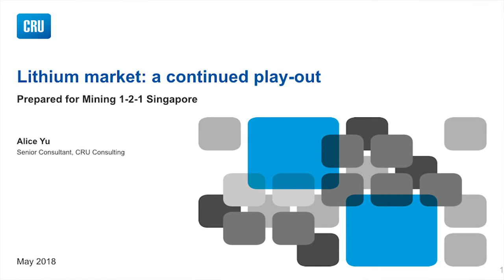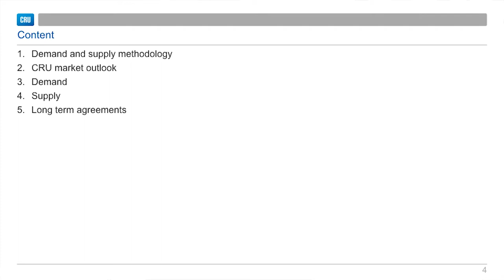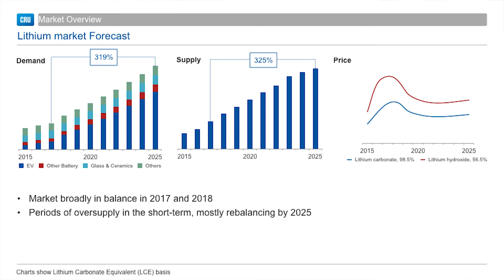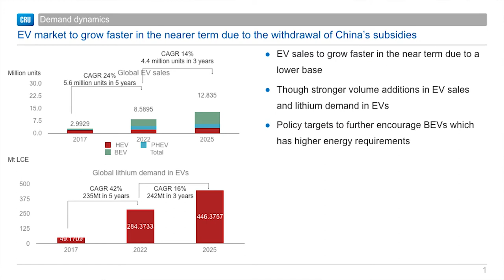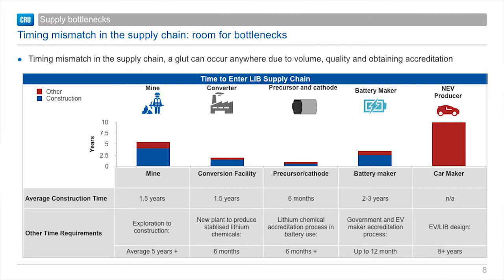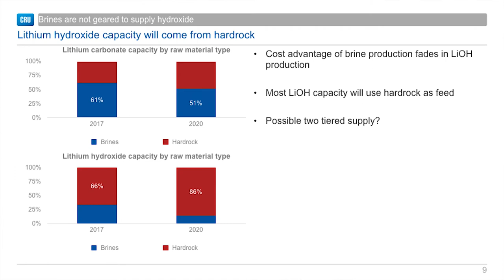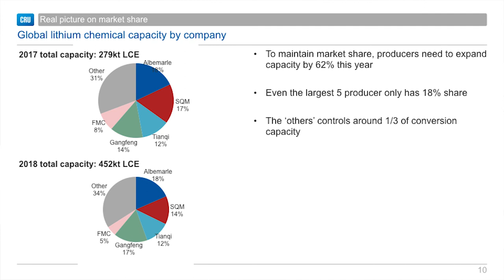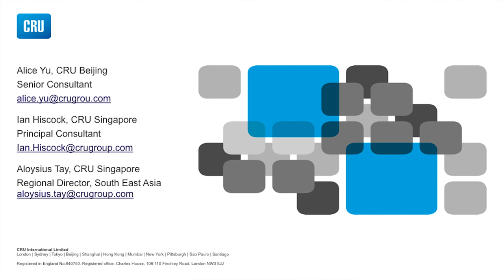Commodity focus: Lithium – Bubble or secular bull market - 121 Mining Investment Singapore 2018